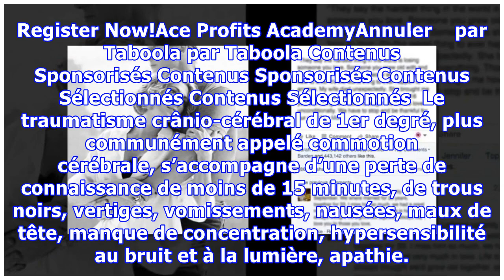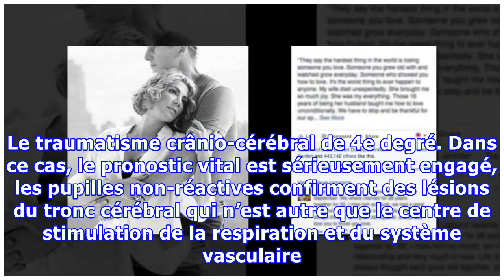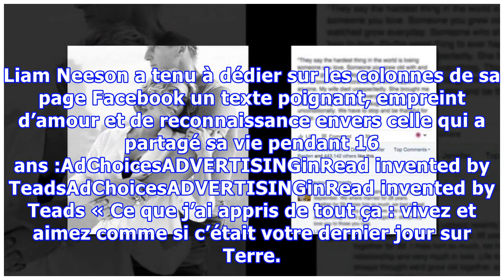Sa femme est morte après un accident, 6 ans plus tard, il publie ceci sur Facebook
En 2009, Liam Neeson perdait sa femme, morte dans un accident de ski, des suites d'un traumatisme crânien. Des années après le drame, c’est avec une douleur toute aussi vive qu’il lui dédie le plus beau des hommages, prouvant que l'amour peut être éternel et dépasser les frontières de la mort. AdvertisementPlayCurrent Time 0:00/Duration Time 0:00Remaining Time -0:00Stream TypeLIVELoaded: 0%Progres...